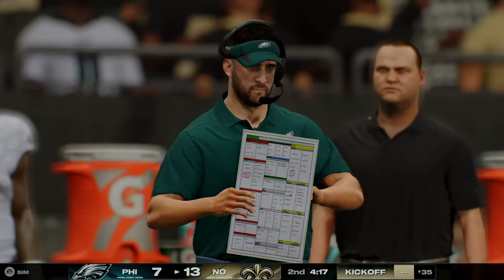Eagles vs Saints Week 3 | Madden 25 | Full Game Simulation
Eagles vs Saints Week 3 Madden 25 Simulation